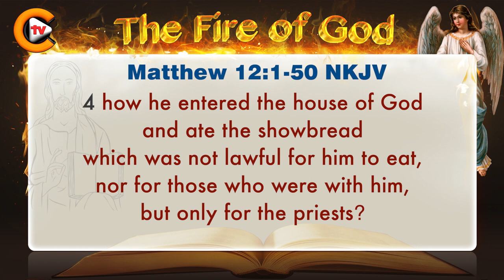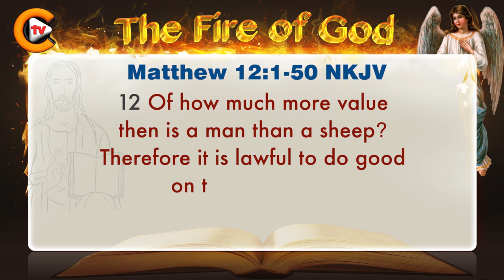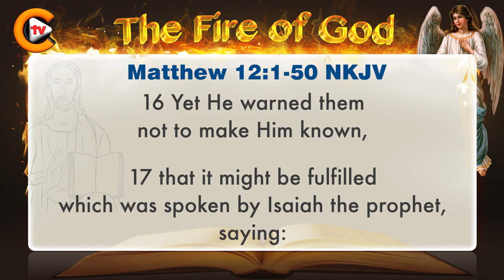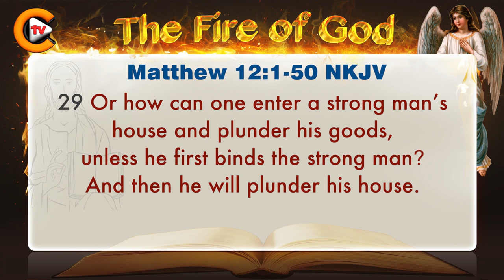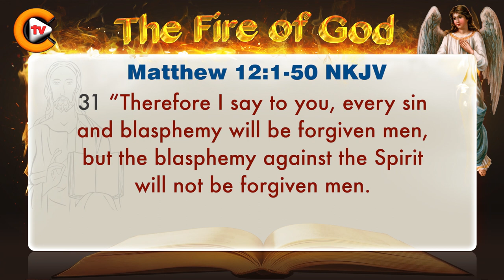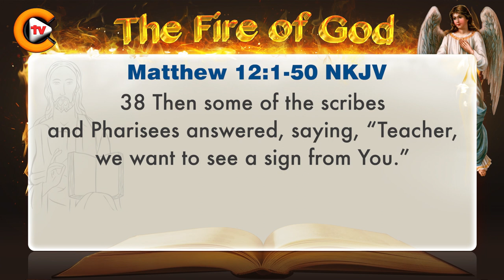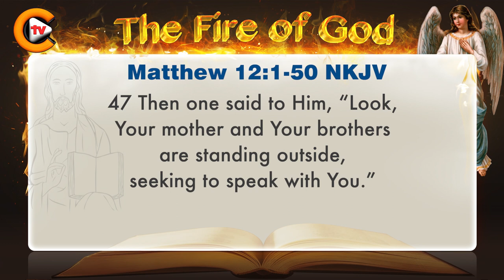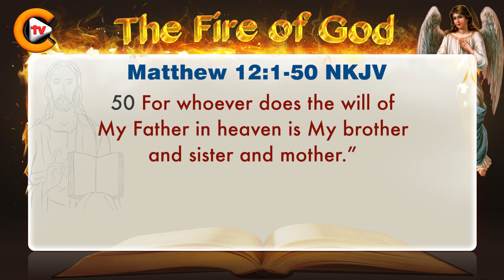♥️matthew chapter 12 ♥️ biblestudy ♥️nkjv 🎚️bible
✝️Mark 16:15✝️

💚Queries Solved:💚
1.bible quiz questions and answers with bible verses
2.how to study for bible quiz
3.how to prepare bible quiz
4.what is bible quiz
5.when bible written
6.bible quiz for youth
7.how christianity started
8.what christianity believe about creation and death
9.where christianity began
10.where christianity was founded
11.will christianity ever die
12.what is about christianity
13.was jesus christ crucified
14.can jesus christ defeat shiva
15.how jesus christ really looked
16.how jesus christ died
17.how jesus christ was born
18.how jesus christ was crucified
19.why jesus christ is god
20.jesus christ can change your life
21.how to grow in christ jesus
22.can god read your mind
23.how god anointed jesus
24.how god made earth
25.what god looks like
26.where god come from
27.who god is
28.will god forgive me
29.god or goddess
30.god pictures
31. bible verses
32. bible verse for today
33. bible verse of the day
34. bible verse in english
35. bible verse for strength and courage

✝️YouTube Channels✝️

🎚️Facebook Pages🎚️